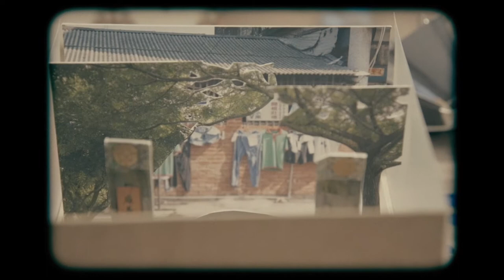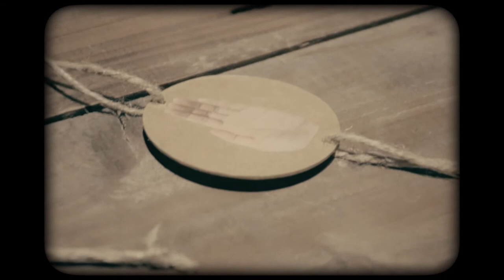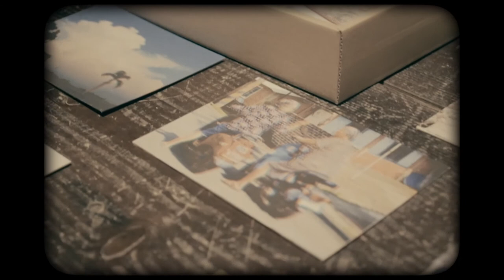2017總爺國際藝術村-不插電電影院-許岑竹駐村成果展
經麻豆地區電影院歷史啟發，許岑竹以電影史前史動態影像設備為雛形，以家用品、紙類和簡易工具重新設計，結合駐村期間日記攝影，於總爺藝文中心打造一個新復古「不插電電影院」。觀眾可親自操作並欣賞作品，體會百年前人類的觀影趣味。